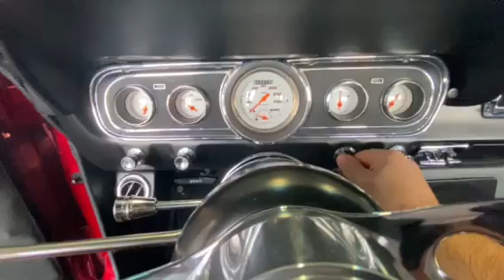1966 Ford Mustang Hardtop Restomod Engine Idle